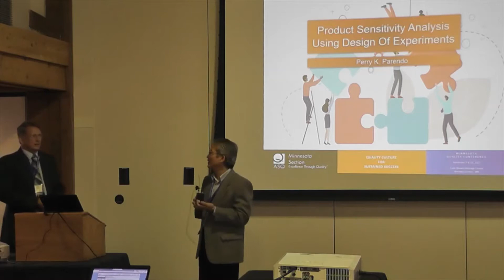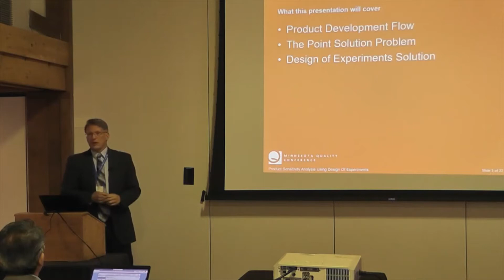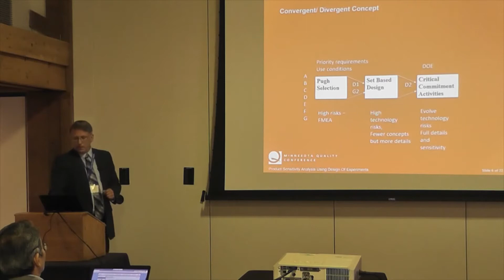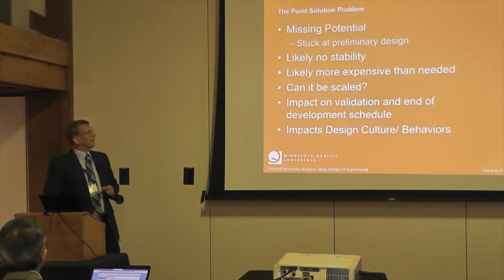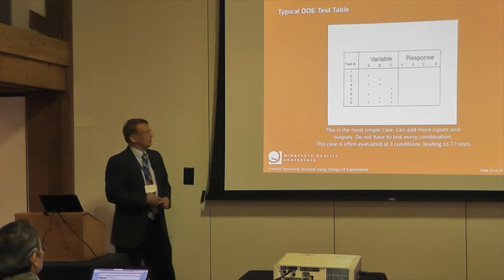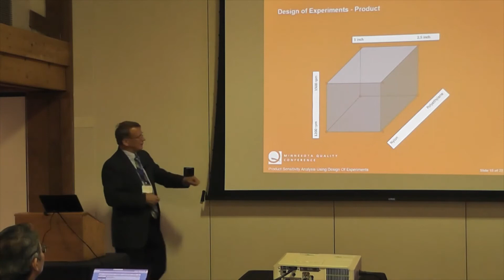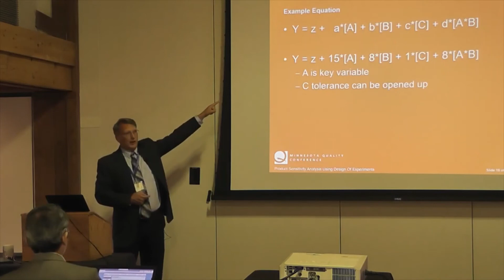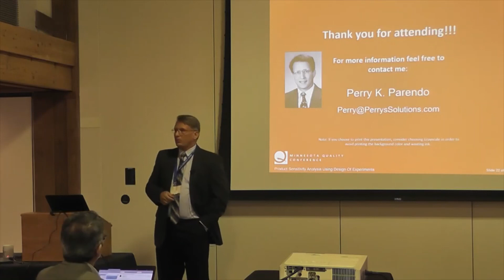Design Sensitivity Analysis Using Design of Experiments - Perry's Solutions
When a proof of concept is brought forward for validation, the opportunity for failure is high. Design development and evolution is short cut at the expense of product performance and manufacturing efficiency. Our understanding is best leveraged using Design of Experiments techniques. The combination of input variables with multiple outputs provides the confidence required for validation and for product launch.